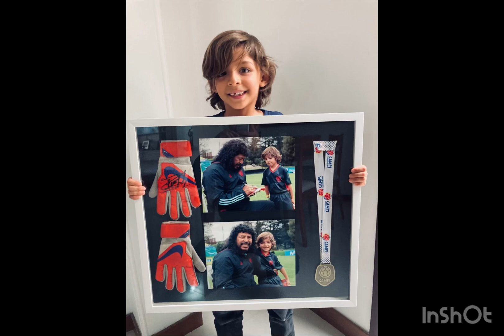FCF Camps! Encuentro con Rene Higuita! By Alejo!